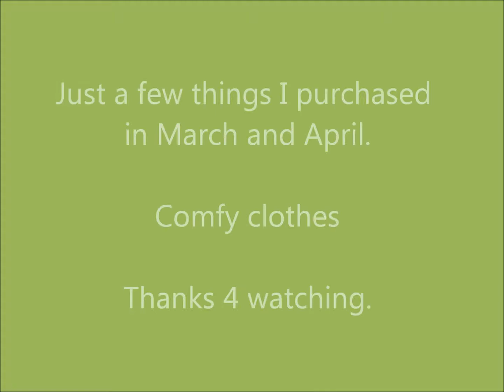Spring Clothing Haul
Just a few things I purchased for the spring and summer. Making a fresh start.